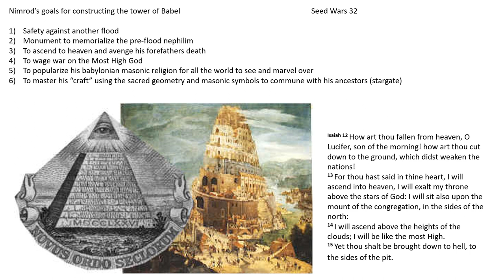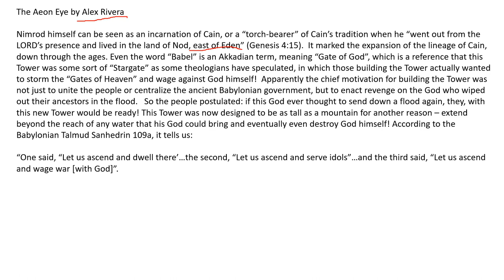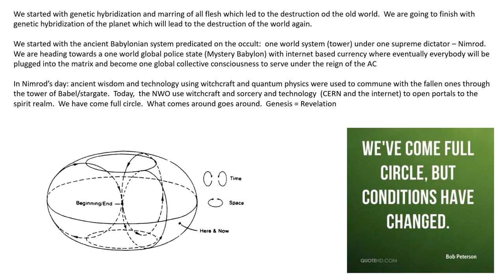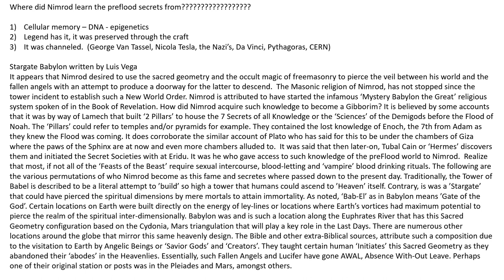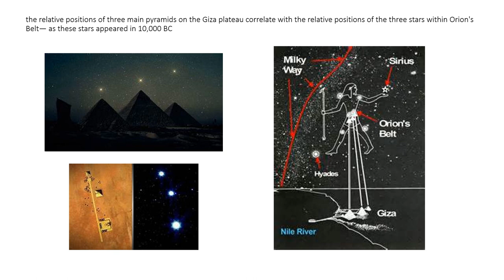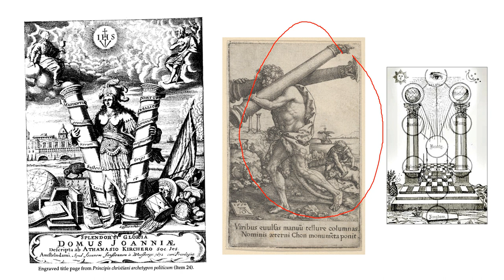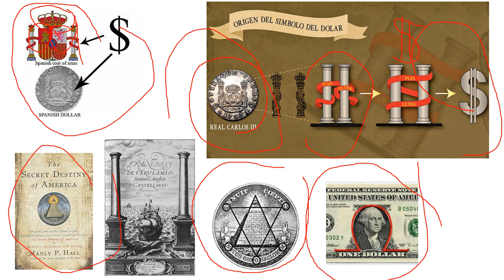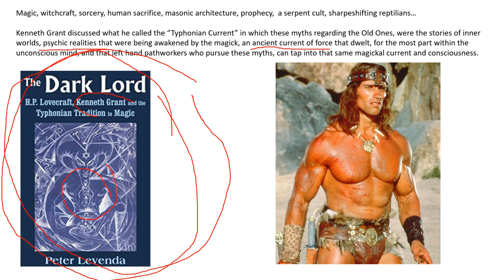Seed Wars 32: Nimrod's Mystery Babylon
This video compares the days of Nimrod to our present time...and the rise of the beast system.